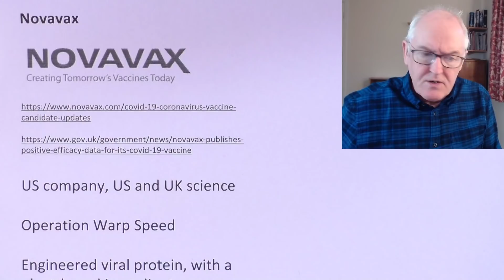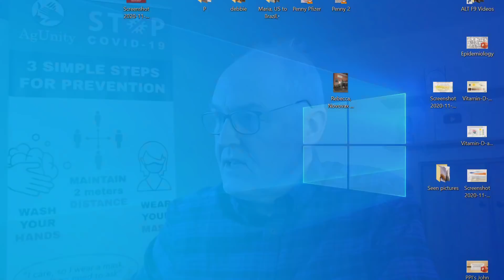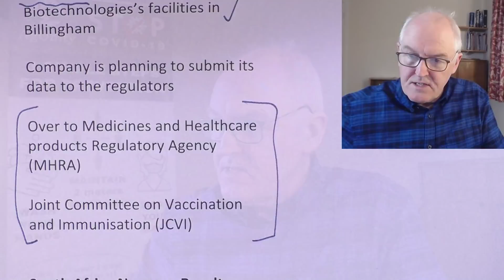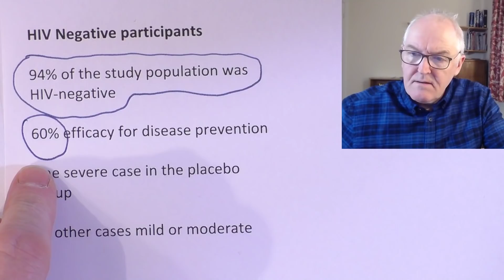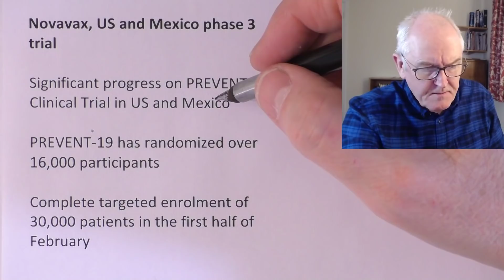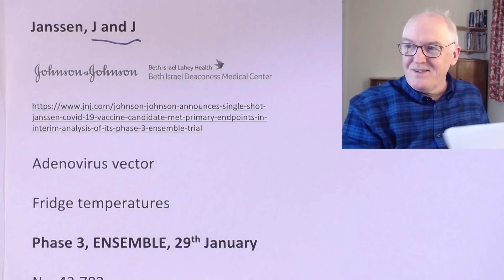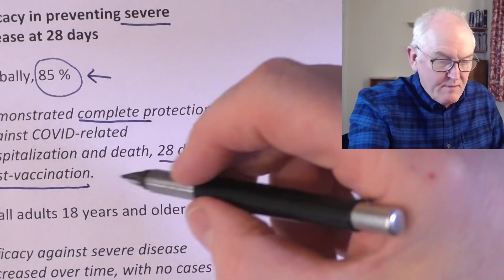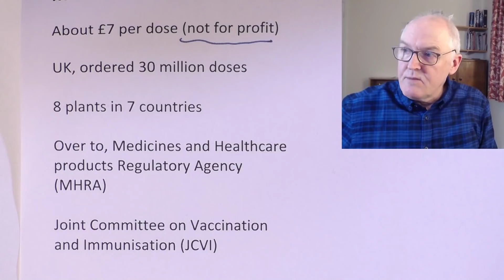Two new vaccines work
Novavax

US company, US and UK science

Operation Warp Speed

Engineered viral protein, with a plant-based ingredient

Normal fridge

UK, N = 15,000

Over the age of 65, n = 4,000

NVX-CoV2373

Novavax COVID-19 Vaccine Demonstrates 89.3% Efficacy in UK Phase 3 Trial

First to Demonstrate Clinical Efficacy Against UK and South Africa Variants

51% of phase 3 participants had new UK variant

Efficacy against old strain = 95.6%

Efficacy against new variant = 85.6%

Based on 62 cases

56 cases in the placebo group

6 cases in the vaccine group

Of the 62 cases, 61 were mild or moderate, and 1 was severe (in placebo group).

Safety

Interim analysis

Severe, serious, and medically attended adverse events occurred at low levels

Balanced between vaccine and placebo groups

Clive Dix, Chair, UK Vaccine Taskforce

These are spectacular results

The efficacy shown against the emerging variants is also extremely encouraging

UK timelines

UK, 60 million doses, second half of 2021

Made in Teesside, north east England

FUJIFILM Diosynth Biotechnologies’s facilities in Billingham

Company is planning to submit its data to the regulators

Over to Medicines and Healthcare products Regulatory Agency (MHRA)

Joint Committee on Vaccination and Immunisation (JCVI)

South Africa Novavax Results

N = 4,400

Phase 2b clinical trial

Approximately 92.6% of cases attributed to South Africa variant

Triple mutant variant, 3 critical mutations in the receptor binding domain (RBD)

Multiple mutations outside the RBD

HIV Negative participants

94% of the study population was HIV-negative

60% efficacy for disease prevention

One severe case in the placebo group

All other cases mild or moderate

HIV-positive participants (19% of adults)

49.4% efficacy

Also about South Africa

Prior infection with COVID-19 may not completely protect against subsequent infection by the South Africa escape variant

Vaccination with NVX-CoV2373 provided significant protection

Novavax, working on a vaccine specifically targeted to the variant

Novavax, US and Mexico phase 3 trial

Significant progress on PREVENT-19 Clinical Trial in US and Mexico

PREVENT-19 has randomized over 16,000 participants

Complete targeted enrolment of 30,000 patients in the first half of February

Janssen, J and J

Adenovirus vector

Fridge temperatures

Phase 3, ENSEMBLE, 29th January

N = 43,783

468 symptomatic cases

Efficacy in preventing disease

66% effective overall in preventing disease

United States, 72% efficacy

Latin America, 66%

28 days post-vaccination

Onset of protection was observed as early as day 14

Efficacy in preventing severe disease at 28 days

Globally, 85 %

Demonstrated complete protection against COVID-related hospitalization and death, 28 days post-vaccination.

In all adults 18 years and older

Efficacy against severe disease increased over time, with no cases in vaccinated participants reported after day 49

Protection

Generally consistent across race, age groups, including adults over 60 years of age (N= 13,610)

Including South Africa where nearly all cases B.1.351 lineage

Safety Data

Independent group of experts

Did not report any significant safety concerns

Vaccine candidate was generally well-tolerated.

Fever rates were 9%

Overall serious adverse events (SAEs) reported were higher in participants who received placebo as compared to the active vaccine candidate

No anaphylaxis was observed

Rollout

About £7 per dose (not for profit)

UK, ordered 30 million doses

8 plants in 7 countries